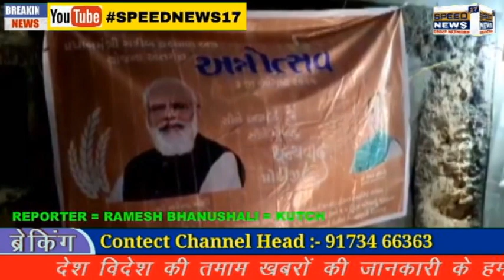KUTCH પ્રધાનમંત્રી ગરીબ કલ્યાણ અન્ન જોજના મફત અનાજ વિતરણ કરવામાં આવ્યું હતું જગડીયા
આજરોજ પ્રધાનમંત્રી ગરીબ કલ્યાણ અન્ન જોજના મફત અનાજ વિતરણ કરવામાં આવ્યું હતું જગડીયા. બુટા.મા. ભાનુશાલી જેઠાલાલ બાબુલાલ વ્યાજબી ભાવના દુકાનદાર...  સરપંચ શ્રી સિદ્દીક  ...નાનજીભાઈ  રેવેનીયુ  તલાટી ગીરીશભાઈ .. કોરજી ભાઈ .. તથા ગામજનો મોટી સંખ્યામાં હાજરી આપી હતી આજરોજ 17000 વ્યાજબી ભાવ દુકાનેથી આ ઘઉં ચોખા યોજના ની કિટ વિના મૂલ્ય વિતરણ કરવામાં આવ્યું છે ગીરીશભાઈ તલાટી એવું જણાવ્યું હતું કે વધુમાં વધુ લોકો આ યોજનાનો લાભ લે અને આ યોજના વધુમાં વધુ લોકો સુધી પહોંચાય

સ્ટોરી રમેશભાઈ ભાનુશાલી નલિયા અબડાસા